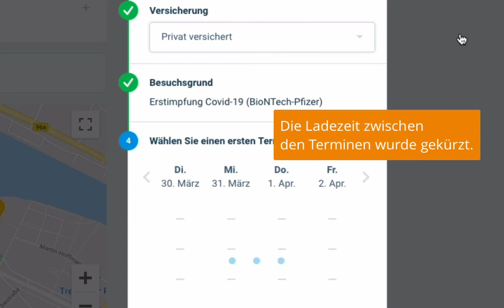Zwei weitere Beispiele von Doctolib - Corona Impfterminvergabe Berlin